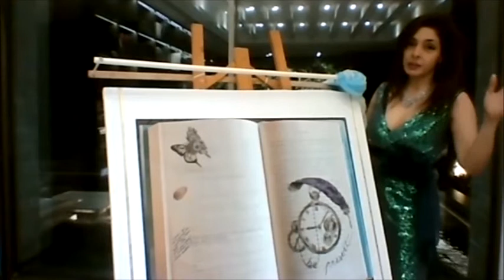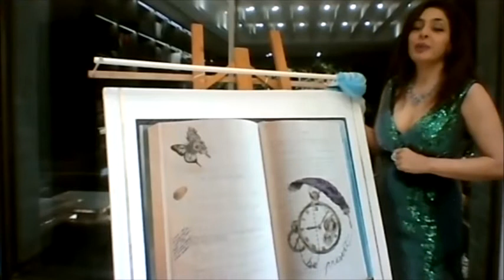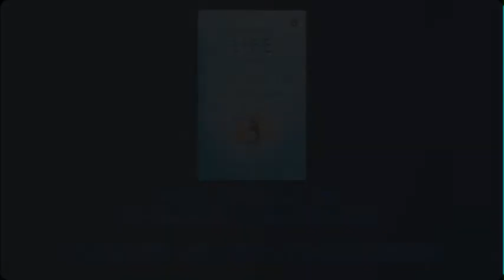Between Life & Death: Nawaz Modi Singhania in conversation with Dr. Kashyap Patel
Dr Kashyap Patel is a renowned oncologist in the US who works with terminally ill cancer patients. Through him, we meet Harry, who, after a life full of adventure, is diagnosed with terminal lung cancer. As he stares death in the face, Harry leans on Dr Patel, an expert in understanding the process of death and dying. His questions and fears are addressed through the stories of many other patients that Dr Patel has treated-from the young and vivacious to those who had already lived full lives, from patients who could barely afford their rent to those who had been wildly successful. What ties these stories together is the single thread of the lessons Harry learns along the way, lessons that ultimately enable him to plan his own exit from the world gracefully-dying without fear.